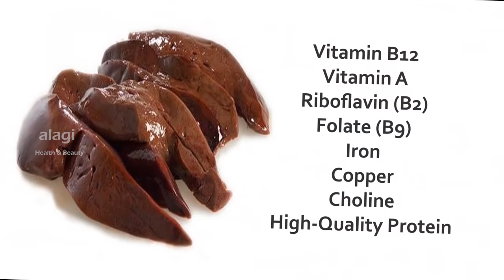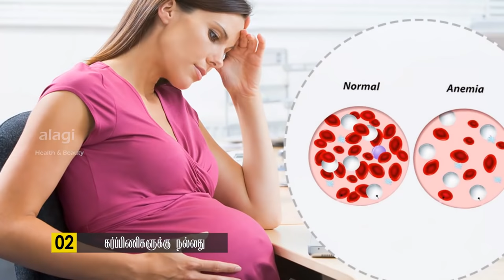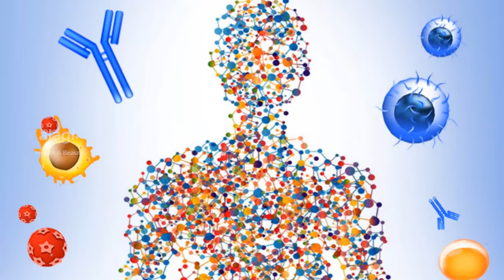ஆட்டு ஈரல் சாப்பிட நன்மைகள் | Health Benefits of eating Goat Liver / Lamb Liver / Mutton Liver Tamil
HAPPY NEW YEAR 2020 | HEALTH BENEFITS OF MUTTON LIVER | BENEFITS OF GOAT LIVER | ஆட்டு ஈரல் சாப்பிட நன்மைகள் | Health Benefits of eating Goat Liver / Lamb Liver / Mutton Liver | Thanks for watching...For More Health & Beauty Tips. please subscribe our YouTube channel.

நேயர்கள் அனைவருக்கும் இனிய ஆங்கில புத்தாண்டு நல்வாழ்த்துக்கள்.

ஆட்டு ஈரல் சாப்பிடுவதால் கிடைக்கும் நன்மைகள்
இரத்த சோகை குணமாகும்
கர்ப்பிணிகளுக்கு நல்லது
உடலை வலிமையாக்கும்
மெட்டபாலிசம் அதிகரிக்கும்
நோய் எதிப்புசக்தி அதிகரிக்கும்

ஆட்டு ஈரல்லில் உள்ள சத்துகள்
Vitamin B12
Vitamin A
Riboflavin (B2)
Folate (B9)
Iron
Copper
Choline
High-Quality Protein

ஆட்டு ஈரல்
ஆட்டு ஈரல் வறுவல்
ஆட்டு ஈரல் கிரேவி
ஆட்டு ஈரல் பயன்கள்
ஆட்டு ஈரல் செய்வது எப்படி
ஆட்டு ஈரல் வறுவல் செய்வது எப்படி
ஆட்டு ஈரல் குழம்பு
ஆட்டு ஈரல் சமைப்பது எப்படி
ஆட்டு ஈரல் நன்மைகள்
ஆட்டு ஈரல் குழம்பு செய்வது எப்படி
ஆட்டு ஈரல் சூப்
இரத்த உருவாக ஆட்டு ஈரல்
நோய் எதிப்பு சக்தி அதிகரிக்க ஆட்டு ஈரல்
உடல் வலிமை பெற ஆட்டு ஈரல்
கர்பிணிகளுக்கு சிறந்த உணவு ஆட்டு ஈரல்